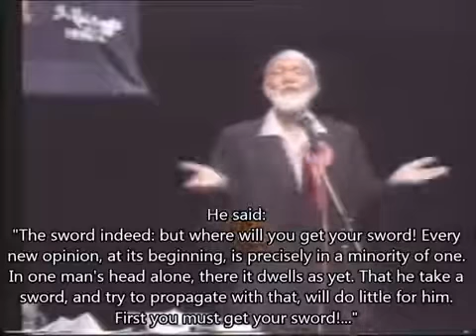Islam spread by the sword Ahmed Deedat